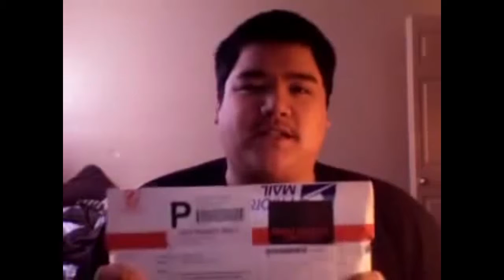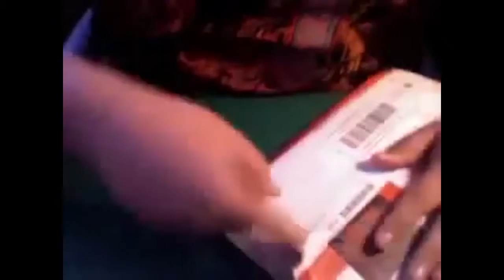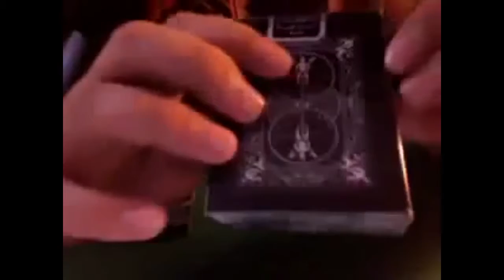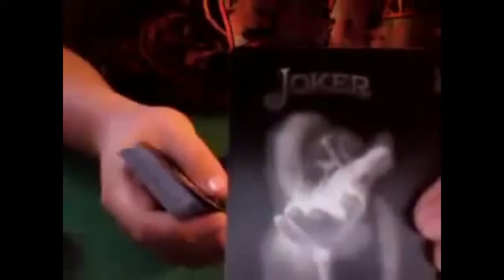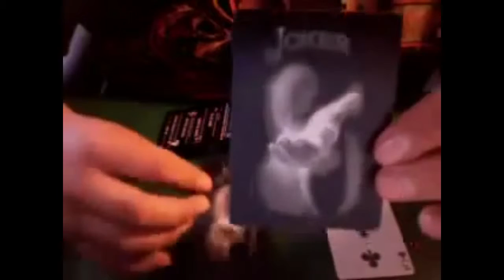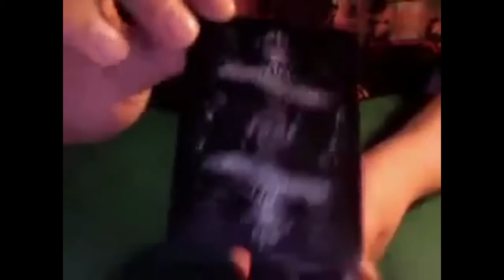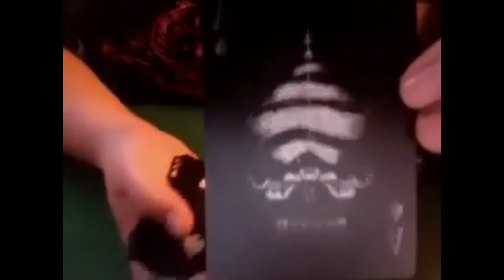Unboxing Arcane and Black Ghost Deck Copy